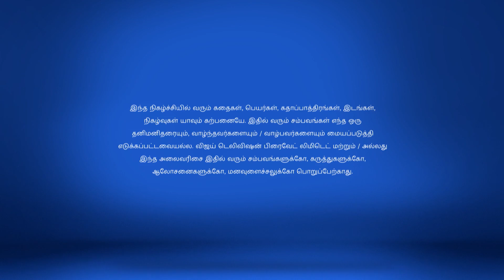Avalum Naanum Full Episode 77